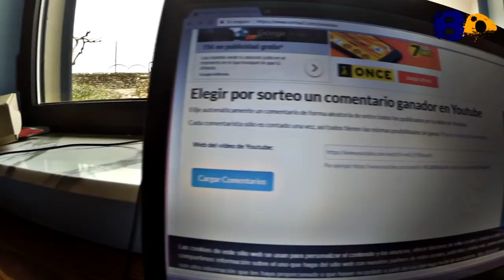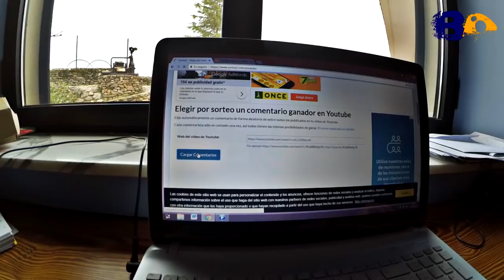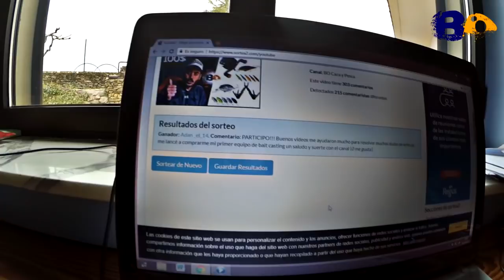Sorteo de PESCA ¡Tenemos GANADOR!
Aquí tenéis el video en el que descubriréis quién ha sido el ganador del suculento lote de productos de pesca que se sorteaba. Enhorabuena al afortunado ;)

Tu apoyo es mi mejor recompensa:
Si has pasado un buen rato, dale a “ME GUSTA” “COMPARTE” y/o “COMENTA”. Esto me ayudará a seguir trabajando con muchas ganas e ilusión ;) GRACIAS!